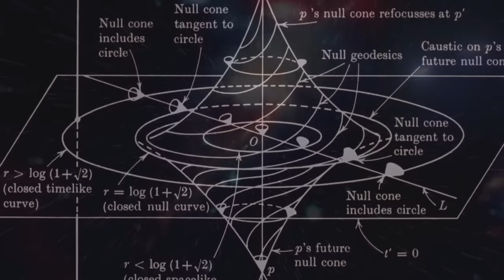Stephen Hawking Interview: Last Week Tonight with John Oliver (HBO)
John Oliver talks to Stephen Hawking in the first installment of Last Week Tonight's new "People Who Think Good" series. They cover such topics as parallel universes, artificial intelligence, and Charlize Theron.